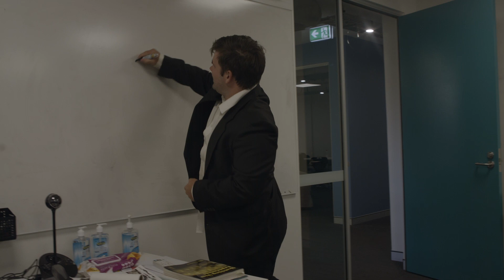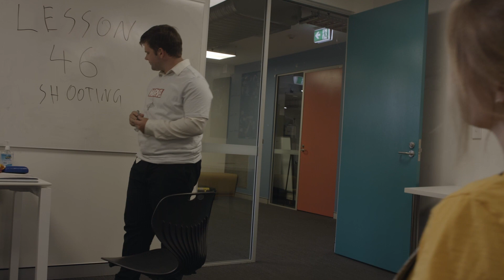Filmmaking 101 (short film)